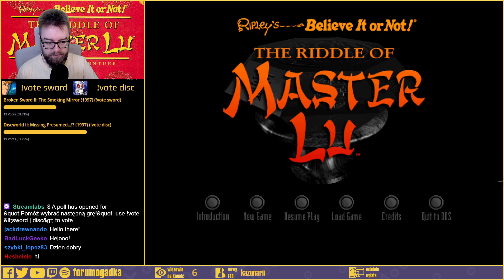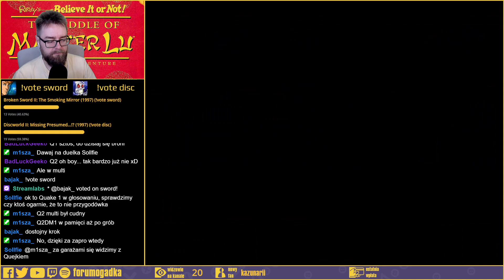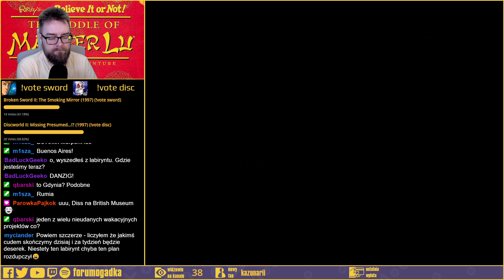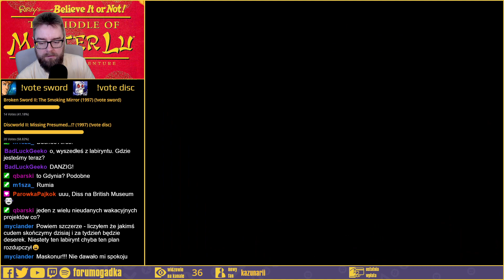Ripley's Believe It or Not!: The Riddle of Master Lu (Część 2 z 4)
2:22 Start
4:50 India (Sikkim)
1:05:52 Peru (Lima)
1:11:45 Easter Island